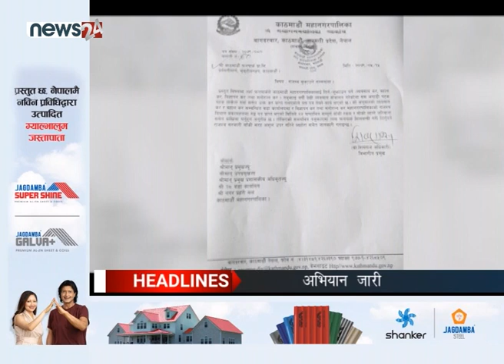MORNING NEWS_7 AM_2079_05_16 - NEWS24 TV